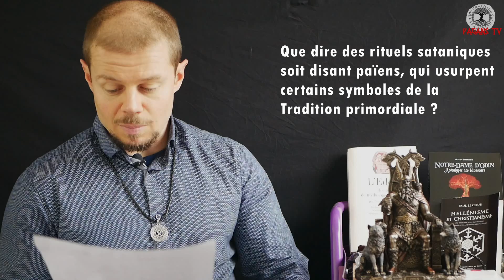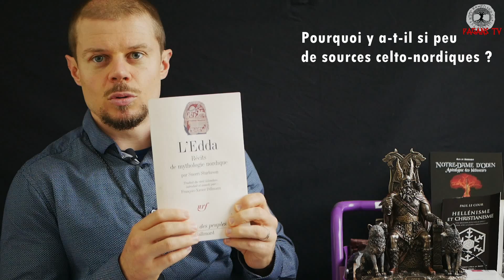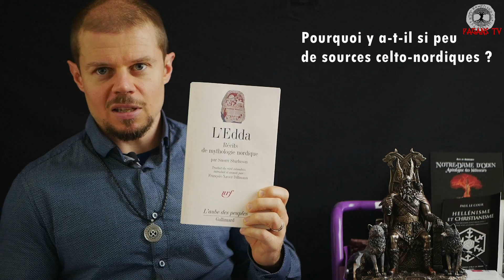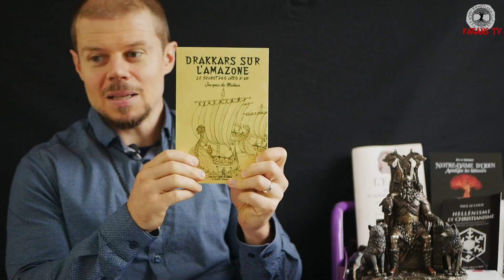Kornons les inquisiteurs ! Oleg vous répond - Culture Hyperboréenne automne 2020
9:08 Un lien entre Francs-maçons et Notre-Dame ?
17:19 Les compagnons du devoir sont-ils au courant de l'origine odinique de Notre-Dame ?
20:52 D'autres monuments druido-odiniques à part les Notre-Dame ?
23:53 Que dire des rituels sataniques soit disant païens, qui usurpent certains symboles de la Tradition primordiale ?
28:40 Que font des Swastikas sur les plaques funéraires de certaines églises ?
33:13 Pourquoi y a-t-il si peu de sources celto-nordiques ?
37:00 Le Trident de Paracas, est-il un symbole kelte déposé par les Vikings ?
39:01 Que nous reste-t-il de la connaissance des druides ?
44:05 A propos d'Odin et de la déesse mère dans les cathédrales : Un matriarcat celto-nordique ?
51:50 A propos des indo-européens et des hyperboréens.
55:10 Civilisation hindo-védique, liens avec hyperboréens, destruction par les romano-abrahamiques ?
57:49 Mutilation des chevaux, Mutilation de Notre-Dame, le cheval dans la mythologie ?
01:01:15 A propos de la déesse mère, ses rôles, ses fonctions.
01:08:00 Les nordiques auraient détruit la déesse et ravagé la Tradition ???!!!
01:11:01 Que reste-t-il de l'héritage des hallouines (druidesses) ?
01:14:54 Pourquoi St Paul a-t-il dévoyé le Christianisme?
01:15:47 Quand les vidéos Bonus tippers et guilde ?
01:16:09 Les momies blondes en Chine : cachées par le gouvernement ?
01:19:48 Que reste-t-il de Viking dans nos gênes ? + tests ADN
01:22:50 Comment les romains chrétiens ont-ils repris le pouvoir aux "barbares" qui avaient battu l'empire romain ?
01:25:06 Penses tu poser tes videos chez un autre hébergeur ?